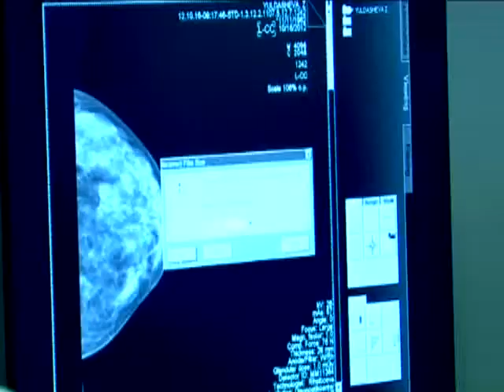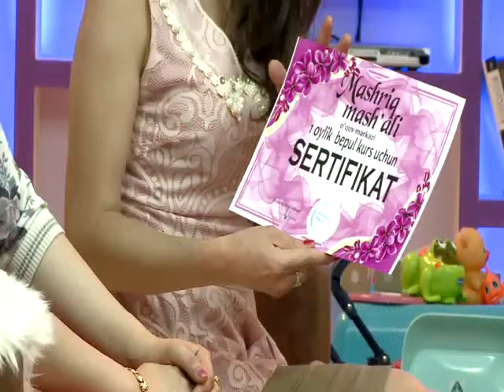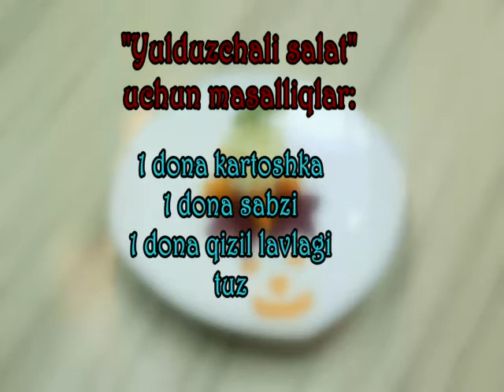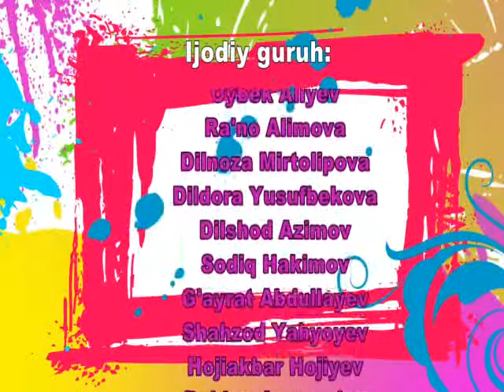Суғдиёна» видеоталқини дастурининг саккизинчи сони